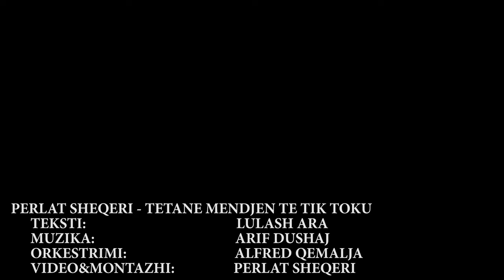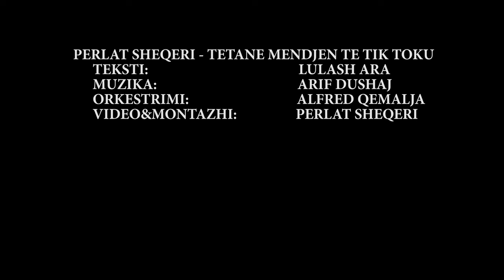Perlat Sheqeri - Tetane mendjen te TikToku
Teksti: Lulash Ara
Muzika: Arif Dushaj
Orkestrimi: Alfred Qemalja
Video: Perlat Sheqeri

TETANË MËNDJEN TE TIK - TOKU

O tik - tok ti qofsh beku
Shumë me ty jem dashuru
S'të lamë vetëm një dekik
Për ne je ma i miri mik
Celularit natë, as ditë
S'bahet fjalë me ja n'da sytë
S'bahet fjalë me hjekë prej dore
As kur shkojmë në novojtore.

Shumë kujë sot i ka hupë çoku
Mëndjen vetëm te tik - toku
Burra e gra, të ri e pleq
Gjithsecili ma përdreq
Tuj nxjerr video, tuj ba garë
Kush po zan vëndin e parë
Hall i madh ne na ka gjetë
Pa tik - tok nuk kena jetë.

Në tik - tok shpejt kalon dita
Tuj pa bosa e garipa
Me ferrari e limuzina
Tuj shitë mënd, tuj ba si trima
Tuj u sha met parë et mramë
Veç me u ba vipa me famë
Vec tuj lyp te njani evtjetri
Njaty sheh gjithcfar mileti

O tik - tok, shpikje marakut
Fejsbukut po na i vjen hakut
Fejsbukun e instagramin
I le bosh, ja u more namin
Po fiton ti ndër beteja
Po na nxjerr talente t'reja
Po ta knoj ket kangë prej hallit
Po ban vip gjithfarë budallit.
Teksti - Lulash Ara